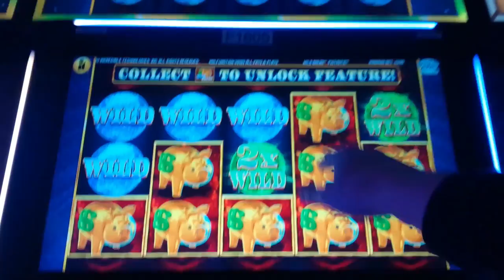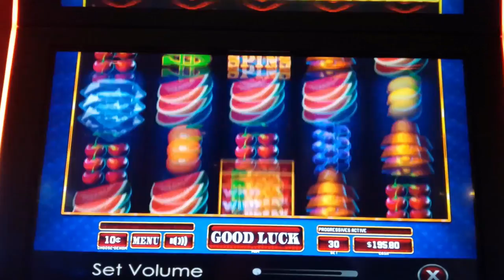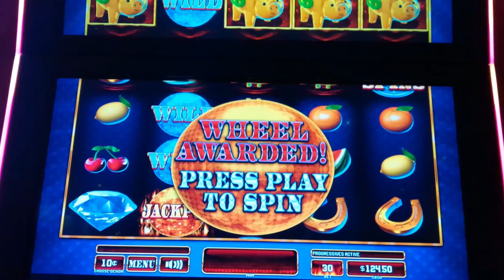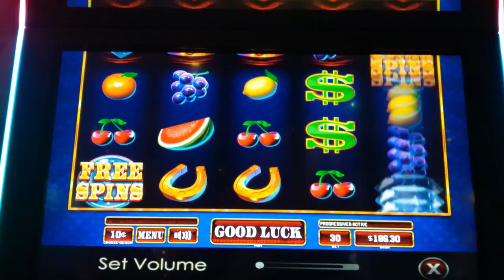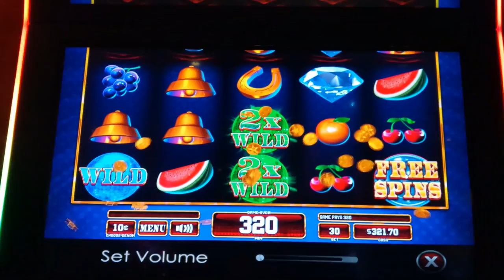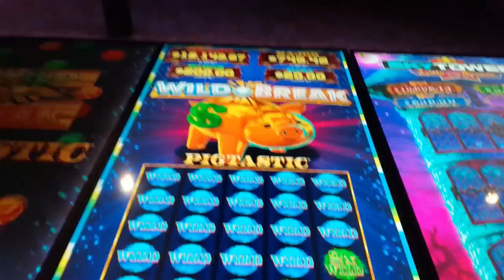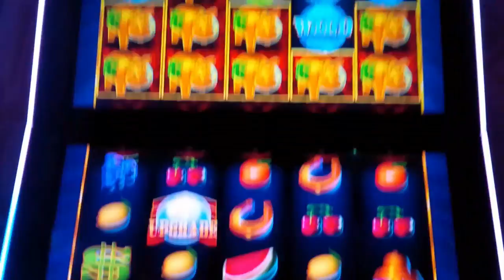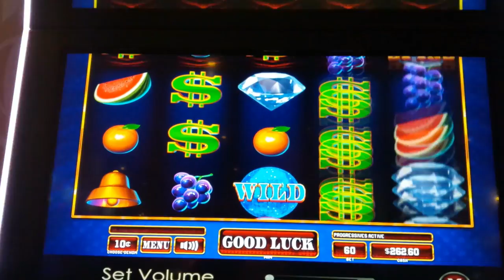INCREDIBLE Brand New Slot Machine! Let's Get ALL the Pigs!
WE SEE IT ALL on the Wild Break Pigtastic slot machine by Incredible Technologies!

Wild Break Pigtastic is an interesting one where you win by landing winning paylines and to help, special Wild Break symbols may land which will remove one pig from the above reel set where wild symbols will fill in its place. Once this is done 3 times, that stack lands on the primary reel set and if any of the symbols are Jackpot symbols, you spin the wheel for a Progressive award. Special Upgrade symbols may also land transforming wilds into multiplier wild symbols. This game is an obvious Advantage Play slot!

Wild Break Pigtastic lends itself to Advantage Play, as does Scarab, where I CRUSHED IT with 2 Jackpots Or for something completely different, check out my ULTRA RARE JACKPOT on Cash Express Luxury Line Pelican Pete

0:00 Wild Break Pigtastic Intro
6:50 Jackpot Feature - NICE!
8:03 Jackpot Feature - NICE!
16:16 Free Games Feature - $6 Bet!
21:48 Free Games Feature - $6 Bet!
24:25 Jackpot Feature - NICE!